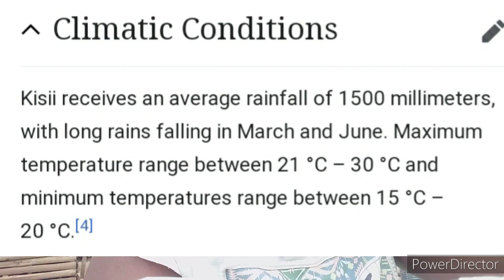You Might Need This Soft Skills To Make It In Any African Country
In this Video ,i'm sharing soft skills you'll need to make it in living abroad on the continent of Africa.
Join me as I share the experience along with my own in the African nation of Kenya